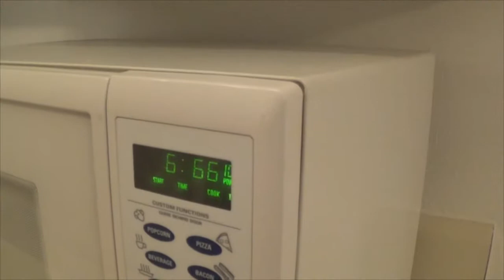Jack.WMV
Jack's off on his own day to have a little "me time", perhaps he'll spank a monkey? (Cameron beware.)  Or parhaps mastur-

Craigslist get togethers.

Ice issues.

Anal volcano.

The pressing issues are explored here, in Jack.WMV

Cameron, Jack, and Art as themselves.

All original chiptune music owned by Chris Fusco created for/allowed for this video/webshow. His artwork and other works are located